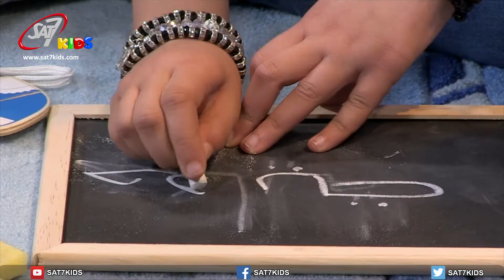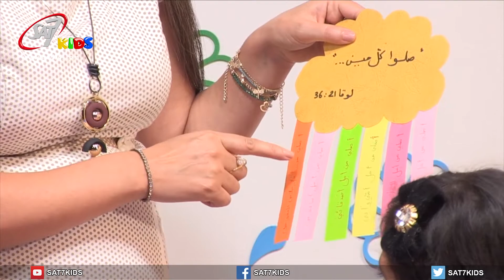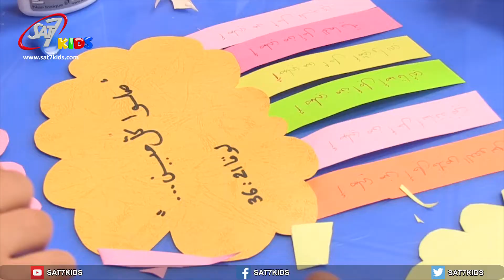A Verse and a Story S01E056 - آية وحكاية الحلقة ٥٦ - بطرس الرسول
A Verse and a Story S01-آية وحكاية

برنامج باللهجة الجزائرية يتضمن آية وحكاية من الكتاب المقدس، مع أنشطة وترانيم متعلّقة  بالقصة

A program in Algerian dialect includes a story and a verse from the Bible, including activities and hymns related to the story.

          Un programme en dialecte algérien comprend un verset et une histoire de la Bible, avec des activités et des hymnes
          relatif à l'histoire